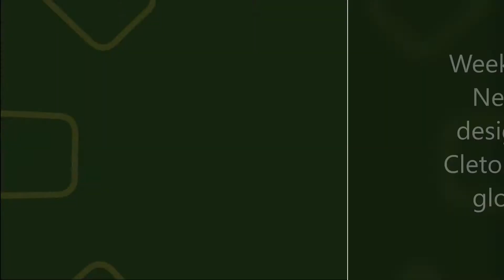Cleto Reyes Mexican boxing gloves Heavy bag use #2